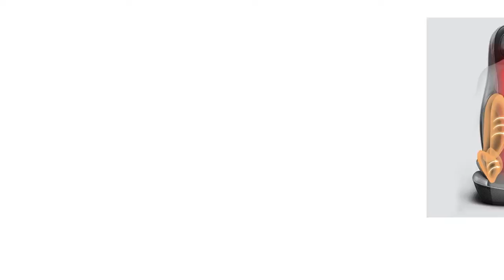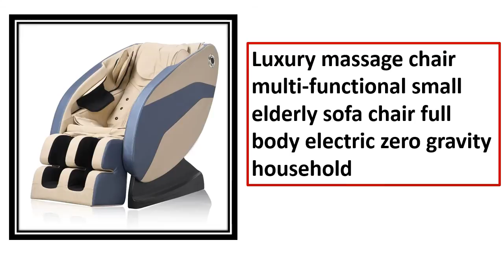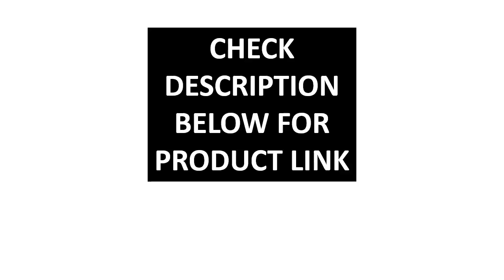5 Best Full Body Massage Chair Review 2021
5 Best Full Body Massage Chair Review 2021

1. Korea India Japan Latest Fix Cheap Electric Full Body Massage Chair 4d Zero Gravity 3d Foot Shiatsu Power Supply Price

2. Multi function massage chair household electric full body elderly sofa

3. Manufacturer Sale of Smart Space Cabin Massage Chair Home Full Automatic Multi-function Small Luxury Electric Sofa Chair

4. Jare 6655 Full Body 4d Zero Gravity Electric Price Leather Parts Luxury Cheap Portable Recliner Machine Foot Massage Chair

5. Jare 6687N Latest Leather Touch Screen Technology Zero Gravity Cover Shiatsu Foot Massager Full Body Massage Chair

Are you Searching for Best Full Body Massage Chair? So now you are in the right place for getting the valuable info on Full Body Massage Chair.

In this video, we shortlisted the 5 Best Full Body Massage Chair on the market in 2021. We made this list based on our personal opinion. After performing our research based on their price, quality, durability, brand reputation, and other related issue and we ranked them no particular request or influence.

We have tested each Full Body Massage Chair and tried to include in-depth information on Full Body Massage Chair in our Video which will be enough to fulfill all of your needs. We recommended The 5 Best Full Body Massage Chair In this video. All of them are maintaining quality. If you want to buy Full Body Massage Chair, we think this list will be very helpful to you.

We hope you like the Full Body Massage Chair we select for this year. If you have any questions related to the Full Body Massage Chair which are listed here, please leave a comment down below and we will get back to you as soon as possible.